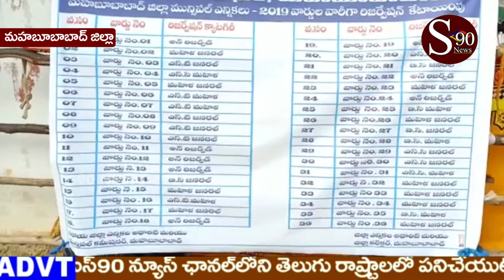MAHABUBABAD //నామినేషన్ సెంటర్లను ఆకస్మిక తనిఖీ చేసిన ఎన్నికల ప్రతీక అధికారి // S90 NEWS CHANNEL